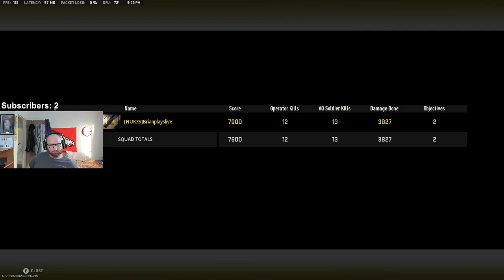More solo wins than TimTheTatman in Warzone 2 😂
Best RPK and akimbo pistols load out

More solo wins than TimTheTatman and Nickmercs 🤯

💰 Fortnite creator code "brianplayslive"